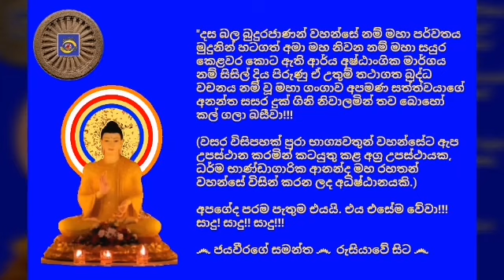Ven.Madihe Sugathasiri Thero - 2019.07.03 - 08.03 මඩිහේ සුගතසිරි ස්වාමීන්වහන්සේ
අද, 2019 ඇසළ මස 03 දින (බදාදා) ගුවන්විදුලි සංස්ථාවේ ස්වදේශීය සේවය ඔස්සේ පෙරවරු 08.03 ට විකාශනය කරන ලද  ධර්මානුශාසනාව පවත්වා වදාළේ; නුගේගොඩ, ගංගොඩවිල, පඤ්ඤෝදයාරාමය, ගාල්ල, උණවටුන, පීල්ලගොඩ, චෛත්‍යාලංකාර පුරාණ මහා විහාරය යන උභය විහාරාධිපති, කැළණිය විශ්වවිද්‍යාලයේ පාලි හා බෞද්ධ අධ්‍යයන පශ්චාත් උපාධි ආයතනයේ කථිකාචාර්ය, ආචාර්ය, අවසරයි, මඩිහේ සුගතසිරි ස්වාමීන්වහන්සේ විසිනි.

තුන්ලෝකාග්‍රවූ, භාග්‍යවත් වූ, අර්හත් වූ, දස බලධාරී, සුගත තථාගත සම්මා සම්බුදු රජාණන් වහන්සේ විසින් දේශනා කොට වදාළ උතුම් ධර්මස්කන්ධයන් අතුරින්; "මාතා පෙත්ති භරං ජන්තු – කුලේ ජෙට්ඨා පචායිනං”.. යනාදී වශයෙන් වූ උතුම් ගාථා රත්නය මාතෘකා කරගනිමින් දෙවි මිනිසු අතර ප්‍රිය "සත්පුරුෂයෙකු වන්නට උපකාරී වන කරුණු හතක් පිළිබඳව මනාව විග්‍රහ කරමින් පවත්වන ලද ඒ උතුම් ධර්මානුශාසනාව අසා ඒ අනුව සිත් මෙහෙයවමින් මෙලොවින් පරළොවට ගෙනයන මිණිමුතු රැස්කරගන්නට ධර්මයට සමීප (උපාසක) ඔබ අප්‍රමාදී වේවා!!!